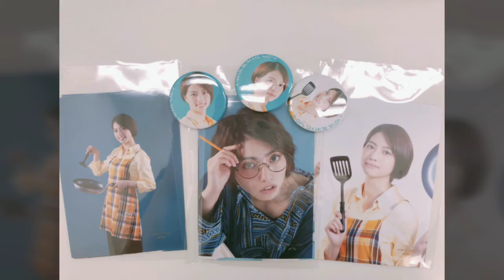【大矢・高見のしゃべりスタ！】一発芸アワード2019 6月12日【br1422】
6月12日（324回）
OP：加藤登紀子、地球に乾杯。お相手は加藤登紀子と…Yaeでした（加藤登紀子の地球に乾杯！より）
ED：生放送特別企画「高見ロト」結果発表のために今回は無し

毎週水曜23:00からO.A ラジオ日本「大矢・高見のしゃべりスタ！」
今年も一発芸アワードがあるはずです。
2019年1月2日の301回から12月25日までの放送のOPとEDの一発芸の中から1番素晴らしかった最優秀作と1番ダメだったワースト作を募集するはず。
詳細はおそらく2019年12月中旬には判明！？
皆さんふるってメールのご用意を！